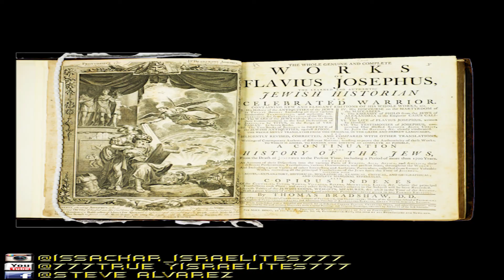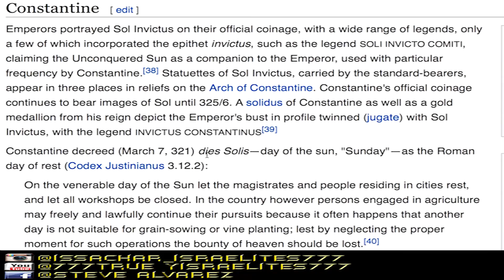SCRIPTURAL, ARCHEOLOGICAL & SCIENTIFiC EVIDENCE OF MESSIAH!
KILL ATHEIST, NON MESSIANIC FAKE JUDAISM

TEMPLE HISTORY OF EVENTS
SOLOMON CONSTRUCTION OF THE 1ST TEMPLE:
1 KINGS 6:1
In the four hundred and eightieth year after the Israelites came out of Egypt, in the fourth year of Solomon’s reign over Israel, in the month of Ziv, the second month, he began to build the temple of the Most High Yahwah.

Babylon - King Nebuchadnezzar 586BC:
"DESTRUCTION OF 1ST TEMPLE"

Persia - Cyrus the Great 530BC:
"RECONSTRUCTION OF THE TEMPLE"
"Commandment to rebuild"

Greek - Antiochus Epiphanies 168BC: "DESECRATION OF THE TEMPLE"
"Troublous Times"

Judah - Judah Maccabees 165 BC:
"Rededication of Temple"

Judah - Yahshawah ben Yosef 33AD:
"Messiah Cutt off while Temple stood"

Roman - Titus Flavius Caesar 70AD:
"2nd Destruction of Temple(Sanctuary)"

Roman - Constantine the Great 325AD:
"Council of Nicea" (Attempt to change the set times and Commandments)
"Sunday Observance"
1st day sun Worship

"DESTRUCTION OF YERUSHALAM"
JEREMIAH‬ ‭25:9-12
“I will summon all the peoples of the north and my servant NEBUCHADNEZZAR KING of BABYLON,” declares the Almighty, “and I will bring them against THIS LAND and its inhabitants and against all the surrounding nations. I will completely destroy them and make them an object of horror and scorn, and an everlasting ruin. I will banish from them the sounds of joy and gladness, the voices of bride and bridegroom, the sound of millstones and the light of the lamp. This whole country will become a desolate wasteland, and these nations will serve the king of Babylon SEVENTY YEARS. “But when the seventy years are fulfilled, I will punish the king of Babylon and his nation, the land of the Babylonians, for their guilt,” declares the Almighty, “and will make it desolate forever.”‬

THE EAGLE BABYLON
‭‭EZEKIEL‬ ‭17:1-4‬ ‭
“The word of the Most High Yahwah came to me: “Son of man, set forth an allegory and tell it to the Israelites as a parable. Say to them, ‘This is what the Almighty says: A GREAT EAGLE with powerful wings, long feathers and full plumage of varied colors came to Lebanon. Taking hold of the top of a cedar, he broke off its topmost shoot and carried it away to a land of merchants, where he planted it in a city of traders.”
EZEKIEL‬ ‭17:12
““Say to this rebellious people, ‘Do you not know what these things mean?’ Say to them: ‘The KING of BABYLON went to Jerusalem and carried off her king and her nobles, bringing them back with him to Babylon.”

DANIEL‬ ‭9:25-26‬
“Know therefore and understand, that from the going forth of the COMMANDMENT to RESTORE and to BUILD YERUSHALAM unto the MASHIYAH the Prince shall be SEVEN WEEKS, and THREE SCORE and TWO WEEKS: the street shall be BUILT AGAIN, and the WALL, even in TROUBLOUS TIMES. And after THREE SCORE and TWO WEEKS SHALL MASHIYAH BE CUTT OFF, but not for himself: and the people of A PRINCE that shall come SHALL DESTROY THE CITY and the SANCTUARY; and the end thereof shall be with a flood, and unto the end of the war desolations are determined.”

Rededication of the Temple
2 MACCABEES 10:1
Judas Maccabeus and his followers, under the leadership of the Almighty, recaptured the Temple and the city of Jerusalem

THE ROMANS & CONSTANTINE'S COUNCIL OF NICEA 325 AD "SUNDAY WORSHIP"
DANIEL ‭7:23-25
““He gave me this explanation: ‘The fourth beast is a FOURTH KINGDOM that will appear on earth. It will be different from all the other kingdoms and will devour the whole earth, trampling it down and crushing it. The TEN HORNS are TEN KINGS who will come from this kingdom. AFTER them ANOTHER KING will arise, different from the earlier ones; he will subdue THREE KINGS. HE WILL SPEAK AGAINST the MOST HIGH and OPPRESS his CHOSEN PEOPLE and try to change the SET TIMES and the LAWS. The CHOSEN PEOPLE will be delivered into his hands for a time, times and half a time.”

"Prophecy of Romans destroying Temple after Messiah cutt off"
‭‭MATTHEW‬ ‭24:1-2‬
“Yahshawah left the temple and was walking away when his disciples came up to him to call his attention to its buildings. “Do you see all these things?” he asked. “Truly I tell you, not one stone here will be left on another; every one will be thrown down.””
‭‭JOHN‬ ‭8:21
“Once more Yahshawah said to them, “I am going away, and you will look for me, and you will die in your sin. Where I go, you cannot come.””
JOHN‬ ‭13:36
“Shimon Kefa asked him, “Master, where are you going?” Yahshawah replied, “Where I am going, you cannot follow now, but you will follow later.””
‭‭JOHN 14:3-4
“And if I go and prepare a place for you, I will come back and take you to be with me that you also may be where I am. You know the way to the place where I am going.””